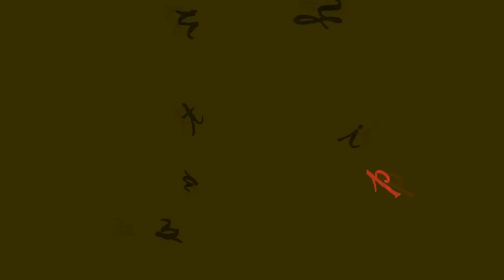Przegląd kolęd i pastorałek "Kolędować Małemu..." Zator 2015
Realizacja: Tomasz Bulek